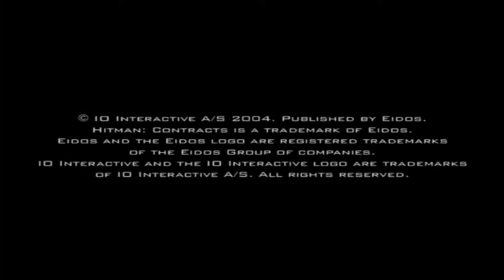Hitman: Contracts - Part 1 - Asylum Aftermath - SA/Pro (720p)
Hitman 3 PC 720p gameplay (no commentary)
Silent Assassin rating on Professional difficulty.

STORYLINE
The plot starts with Agent 47, who returns to his hotel room in Paris following a hit in an Opera House which appears in Hitman: Blood Money. On his way back, he is intercepted by a French police officer and is shot in the liver. Wounded, 47 staggers back to his apartment, where he collapses out of shock and begins to have hallucinatory flashbacks to his previous assignments (although not a direct follow-up of the Hitman series' first game, Hitman: Codename 47, it does fill in some of the gaps in the Hitman storyline following the end of Codename 47, as well as most of the levels from Codename 47 being remastered and incorporated into the game.)
His first flashback, Asylum Aftermath, takes him back to the events following Codename 47's "The Setup" and "Meet Your Brother". After executing Dr. Ortmeyer, the asylum comes under siege by Romanian special forces, who have set up a defensive perimeter around its exterior.